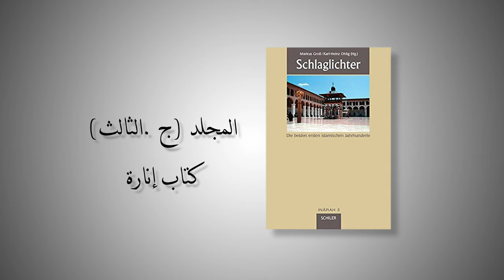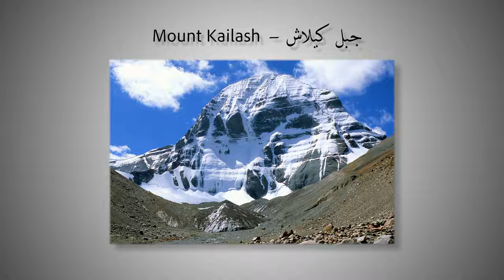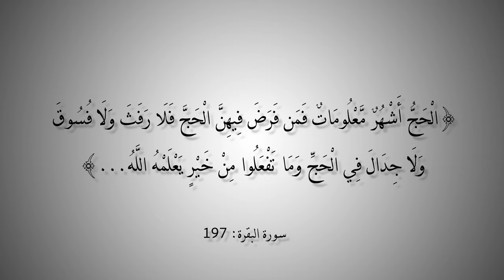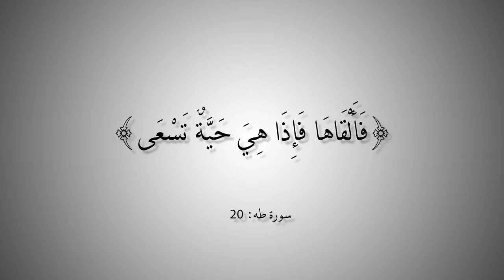التاريخ المبكر للإسلام | الحلقة 41 | التأثير البوذي على الحج الوثني عند العرب